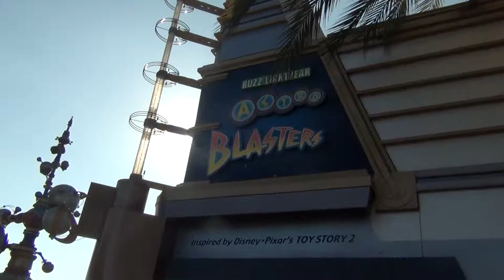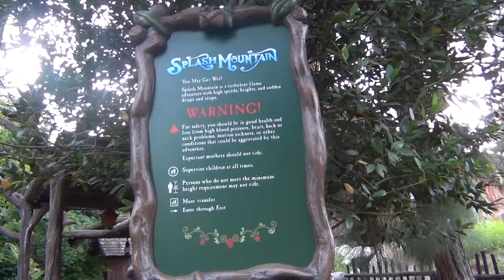Venice Beach & DISNEY: A Kaysy & Friends Adventure